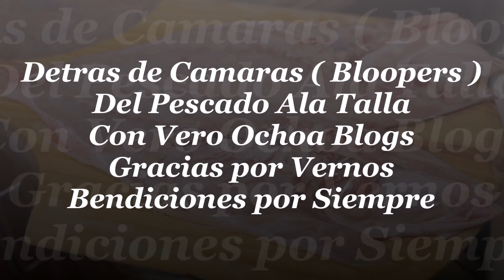Pescado ala Talla al Azador 😋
-     !!! PESCADO 🐠 ALA TALLA !!!
-                - Ingredientes -
- 1 Pescado Huachinango o Tilapia
- 2 Jitomates 🍅 🍅 Picados
- 1/4 de Cebolla Chica Picada
- 2 Cucharadas de Cilantro Picado
- Chile Verde Picado al Gusto
- 1/2 Taza de Queso Azadero
- 2 Cucharadas de Mayonesa
- Consomé de Pollo al Gusto
- Sal y pimienta al Gusto
- 2 Ajos Triturados